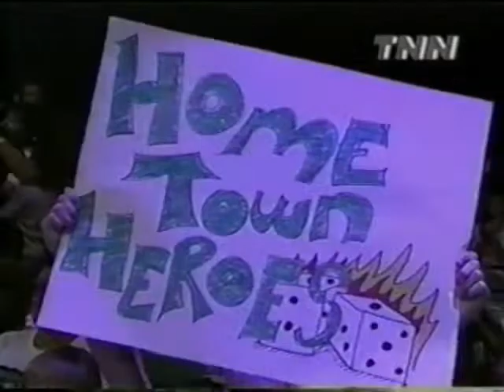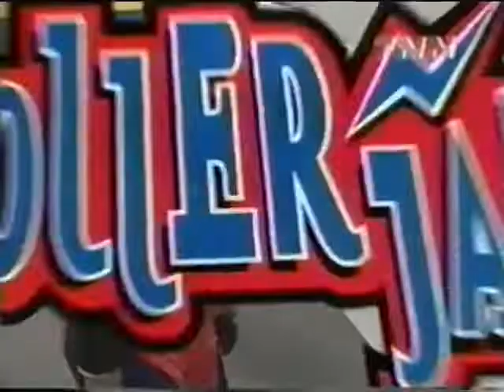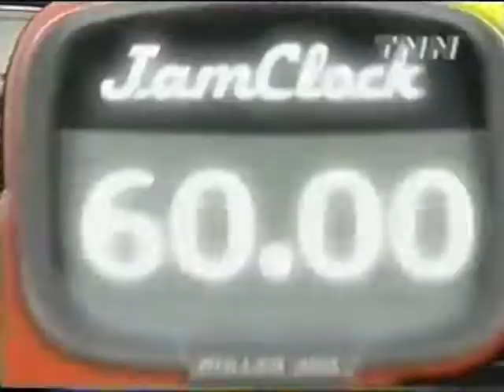S2 Ep2a Illinois Riot vs Nevada Hot Dice